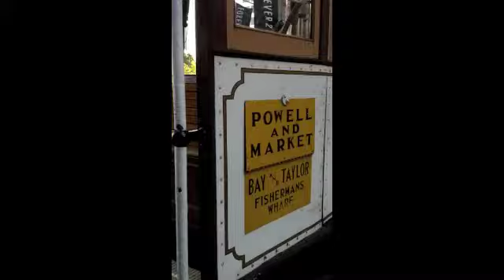San Francisco Cable Cars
Cable cars at the Powell Street turnaround